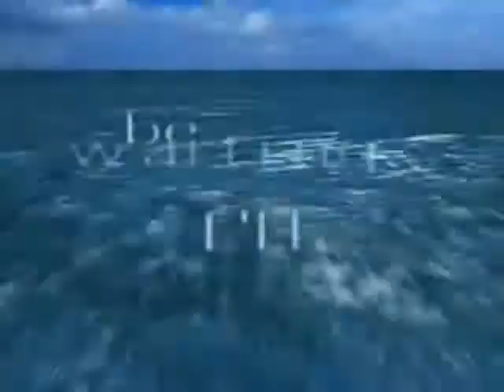Final Fantasy VIII, X, X-2 - Ukryty Wymiar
Band: Artrosis
Song: Ukryty Wymiar (Hidden dimension)

Lyric (english)
Sorrow of enchanted thoughts
Fist of enchanted words - still does a harm
Mirror of enchanted love - reflects the remains of feelings of degraded hearts
Of all those fallen souls
Of all lost angels souls, of fused wings' flutter
Of all condemned souls
Of all those who wish for entering
Dimension hidden
Invisible colours, black waterfalls
Dimension hidden
Inviolable statues of deities
Dimension hidden
You stand in the middle looking for your way
Dimension hidden
Night of enchanted shadows - is black from fear and anxiety
Their existential purpose is to reach gates of silence
Dimension hidden

polish:

Myśli zaklęte w smutek
Słowa zaklęte w pięść - tak mocne, by wciąż ranić
Miłość zaklęta w lustro - odbija resztki uczuć poniżonych serc
Tych wszystkich dusz upadłych
Anielskich dusz straconych zrośniętych skrzydeł trzepot
Tych wszystkich dusz skazanych
Tych wszystkich, którzy chcą tu wejść
W ukryty wymiar
Niedostrzegalne barwy, czarne wodospady
Ukryty wymiar
Bóstw posągi nietykalne, czarne ogrody

Ukryty wymiar
Stoisz na środku poszukując swojej drogi
Ukryty wymiar
Cienie zaklęte w noc, czarną jak strach, niepokój, obraz przemijania
Ich cel istnienia to dosięgnąć jak najprędzej spokoju wrót
W ukryty wymiar

THIS VIDEO IS PURELY FAN-MADE, AND IS IN NO WAY ASSOCIATED WITH THE MUSICAL ARTIST OR ANY COMPANY IN ANY WAY